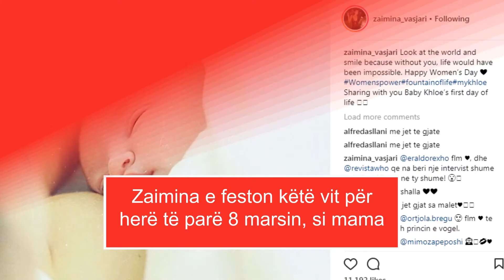VIP at shqiptarë urojnë për 8 Mars: Nënë moj e bardha ime